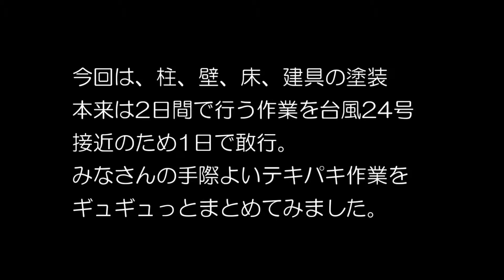WAGON WORKS chikoさんによります『空き家DIYリノベーション講座』2018.9.29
第3回の講座はいよいよ空き家で開催。
実はこの空き家、先日正式名称が決定したんですよ。
その名も「かどミナ」！！
今後も情報はポータルや動画で不定期に更新予定!

南知多を好きになってもらうため、南知多町の『ウミ』を！『ひと』を！『ココロ』を！！お届けしています。